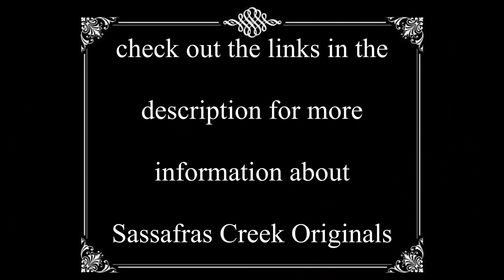Questions & Answers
Check out Sassafras Creek Originals on Facebook. The owner is a sweetheart and has dedicated her life to preserving colonial American culture.

Write us a letter and we'll write you one back!  ^_^

Our mailing address is:

Justine Dorn
311 St. Marys Rd.
Ste. Genevieve MO 63670